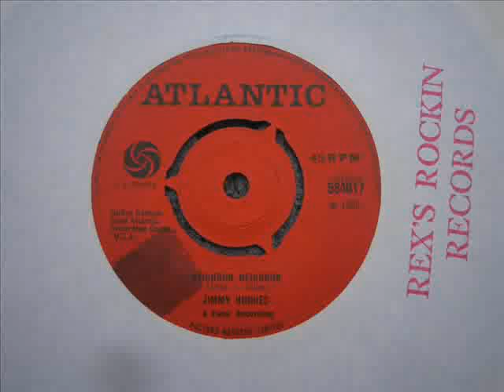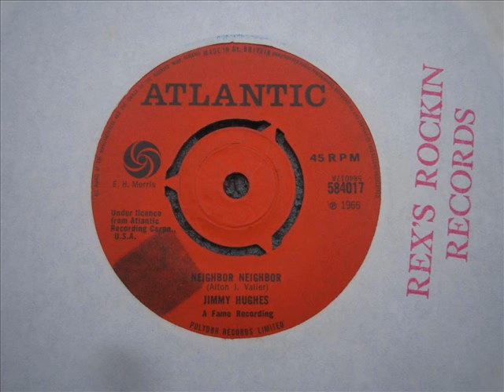Jimmy Hughes. Neighbor, Neighbor.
Would love a copy of The Spectres version of this one.